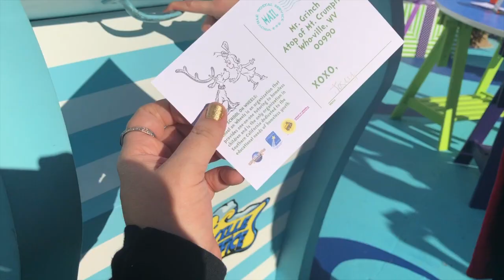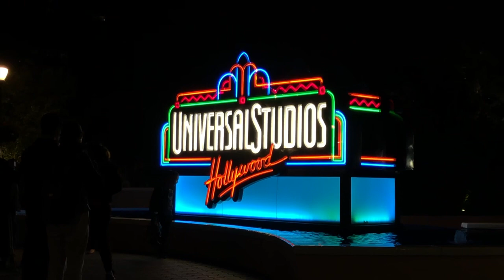13 Days Of Christmas [DAY FOUR] - Santa's Studio Tour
We headed to Universal Studios for some Christmas celebrations before Elanor headed to Florida for the holidays. Shenanigans!